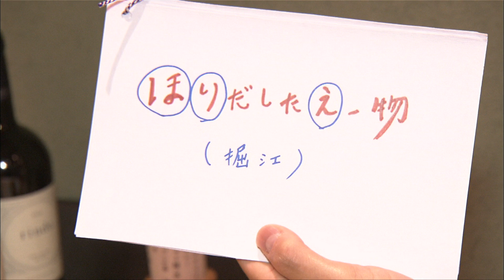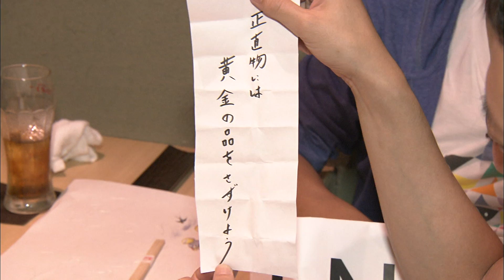【今ちゃんの実は…】「八木プロのグルメポーチ」衝撃の大作！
「銭湯中心の大阪の夜は実は…」ロケ名物のサバンナ・八木プロのグルメポーチ。

“堀江”編。
オンエアでは放送時間の都合でカットされた衝撃の大作をごゆるりとお楽しみください♪

朝日放送「今ちゃんの『実は…』（関西エリア・毎週水曜よる１１時１７分～）」